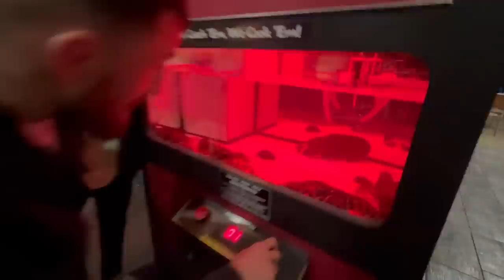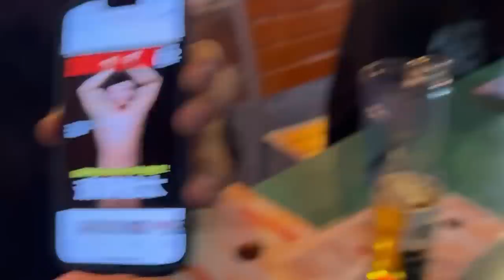Party time with @FunkMasterUFC and @KAIChannelMain in Las Vegas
მოგესალმებით მეგობრებო, გადავწყვიტეთ გასართობად წასვლა ლას ვეგასის ყველაზე ხმაურიან ქუჩაზე, ალჯამაინ სტერლინგთან და კაი ასაკურასთან ერთად.

მადლობას გიხდით ყველა გამომწერს, ყველა კომენტარს ვკითხულობ და მიხარია თქვენი გვერდში დგომა და მხარდაჭერა.

Hello friends, we decided to have little bit fun and went in a very Noisy street in las vegas with aljamain sterling and kai asakura.

Thank you to all the subscribers, I read all the comments and I am glad to how you support me.